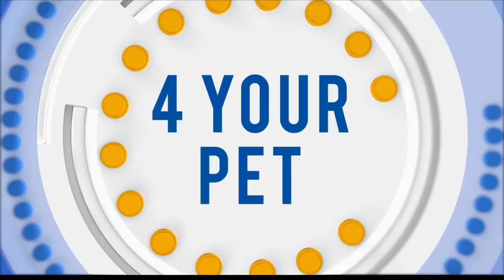Grieving The Loss of Your Pet